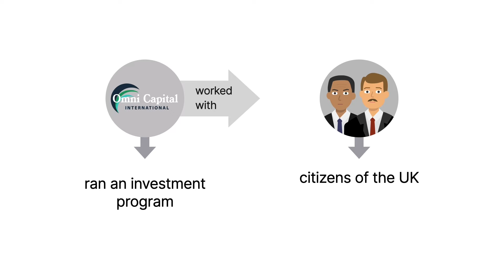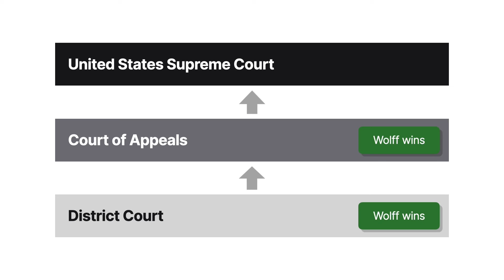Omni Capital International v. Rudolf Wolff & Co. Case Brief Summary | Law Case Explained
Omni Capital International v. Rudolf Wolff & Co. | 484 U.S. 97 (1987)

It’s easy to assume that a court’s power reaches anyone with a connection to a civil case on its docket. However, when the defendants conduct business in the United Kingdom, they learn that a court’s power doesn’t necessarily stretch across the pond in Omni Capital International versus Rudolf Wolff and Company.

Together, Omni Capital International Limited and Omni Capital Corporation ran an investment program. Omni worked with Rudolf Wolff and Company and Wolff’s representative, James Gourlay. Wolff and Gourlay were citizens of the United Kingdom.

When the Internal Revenue Service didn’t allow Omni’s clients to deduct their investment losses, several clients sued Omni in federal court in Louisiana. The clients brought several claims, including violation of the Commodities Exchange Act, and alleged that Omni lied to convince them to participate in the investment program. Omni impleaded Wolff and Gourlay into the lawsuit, alleging that Wolff and Gourlay were responsible for any harm to the clients.

Wolff and Gourlay asked the court to dismiss them from the case for lack of personal jurisdiction. The court dismissed them. The Fifth Circuit affirmed. The United States Supreme Court granted cert.

Want more details on this case? Get the rule of law, issues, holding and reasonings, and more case facts

Have Questions about this Case? Submit your questions and get answers from a real attorney